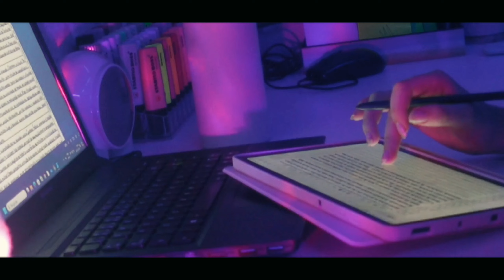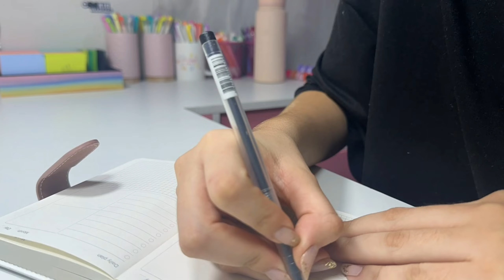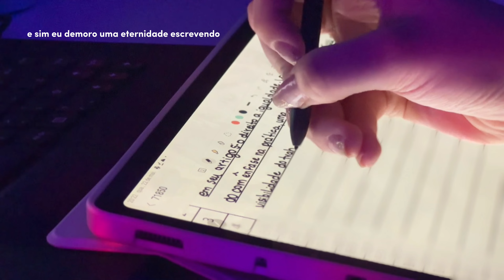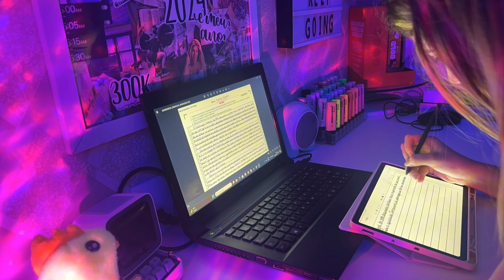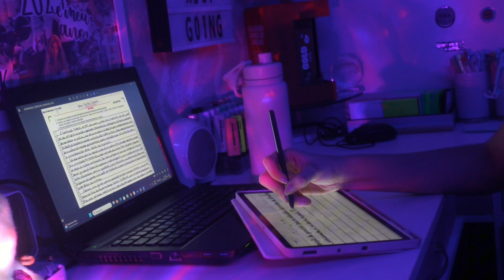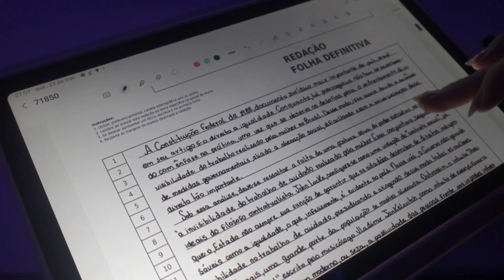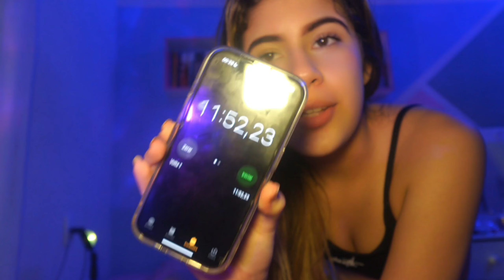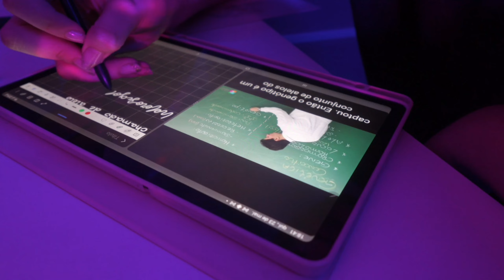STUDY VLOG NOTURNO ( realista, resolvi 60 questões do Enem, redação, organização e surtos )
Oie gente voltei! Tudo bem com vocês? Hoje voltei com o vídeo que vocês mais gostam por aqui hehe , STUDY VLOG 😍

🏷️:IANA

🏷️:IANA12

» PERGUNTAS FREQUENTES:

- 19 anos ,moro no Acre

-sou vestibulando e universitária ( em ciencias biológicas )

» DÚVIDAS E SUGESTÕES:

- Deixe aqui nos comentários que vou respondendo hehe